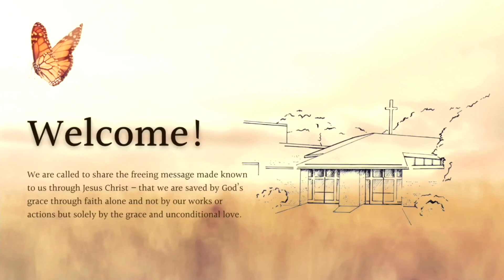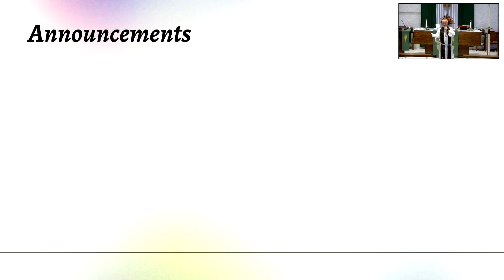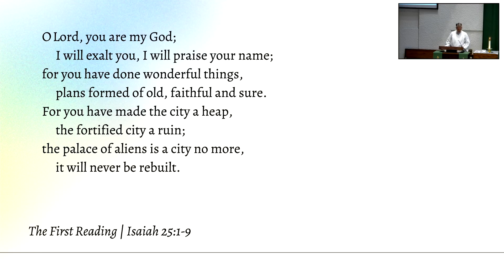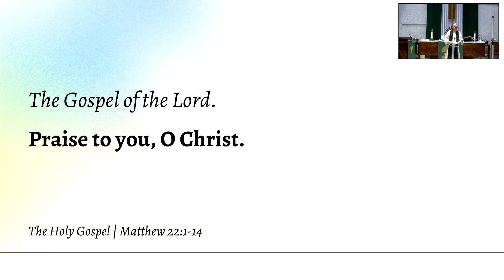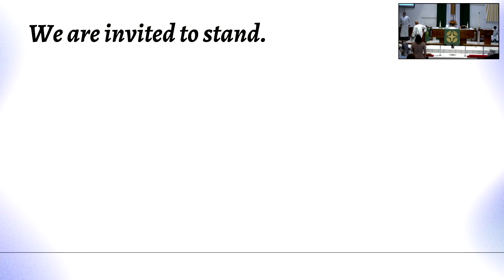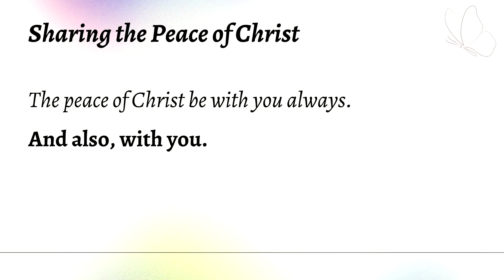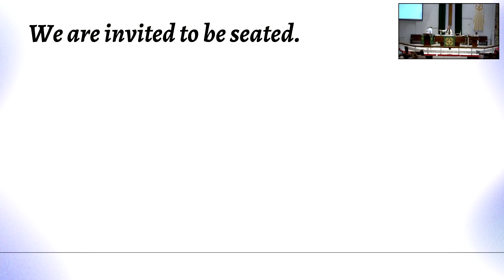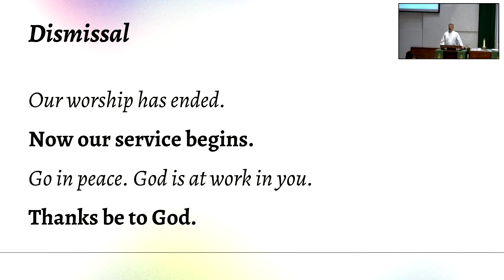20 Pentecost Worship Service- 10/15/23